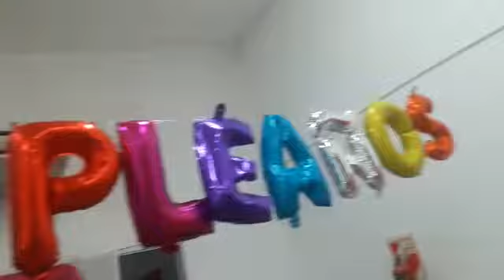Cumple de mamá